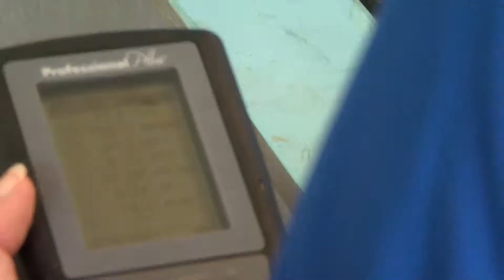P3: Megan (Skills); Oyster Hatchery Manager, University of Southern Mississippi